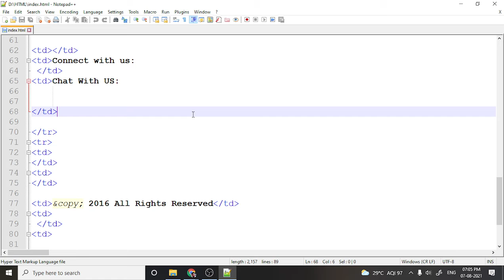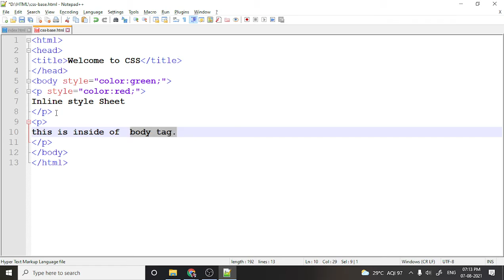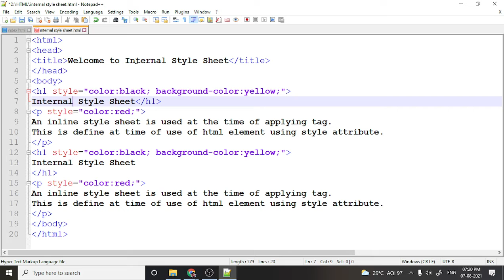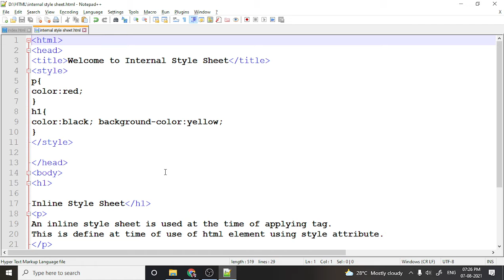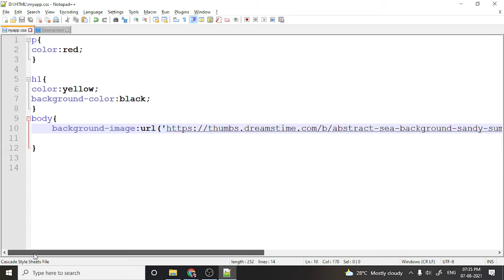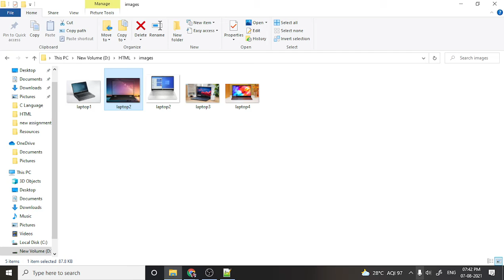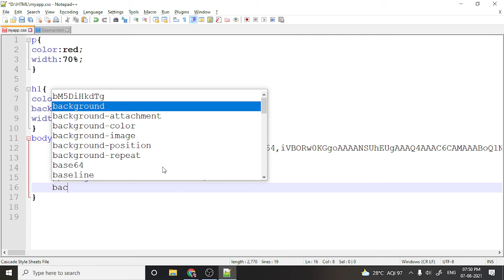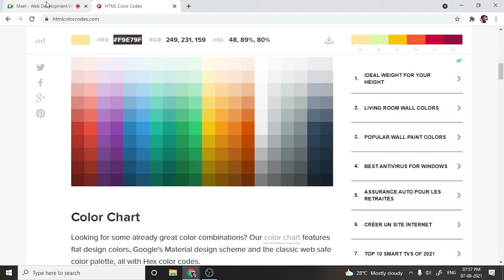Introduction to CSS Part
In this session, we discuss CSS, what are the types of CSS? Why and when do we use CSS? Which type of CSS is used and background property is defined.